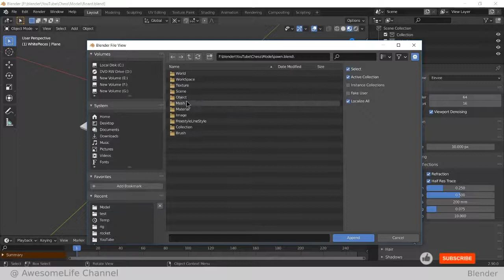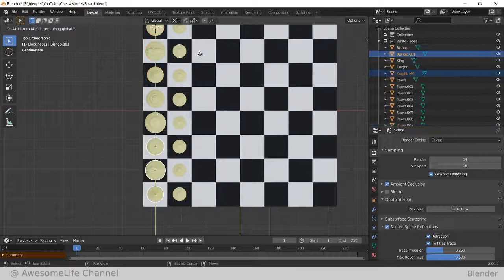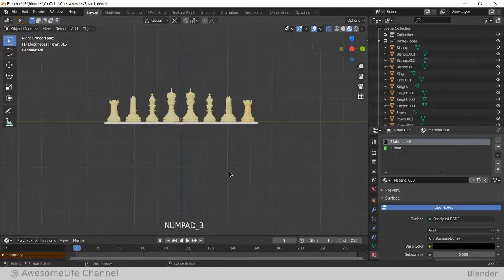How to model chess board? | Blender | Part 8/8 (Final)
Modeling chess board in blender 3D
Blender Tutorial | Part 8/8 (Final) | Modeling Chess Board in Blender Finishing Up

Blender
Blender Basics
Blender basics tutorial
Blender tutorial
Blender tutorial Blender guru
Best blender tutorial
Free blender tutorial
Blender latest tutorial
Blender follow along vidoe
Blender lessons
Blender lessons english
Blender lessons tamil
Blender community
Animated movies in blender
Blender 2.90
Blender 2.91
Blender 2.92
Blender 2.93
Blender 2.8
Blender 2.7
Animations in blender
Animated movies
How to draw in blender
How to model in blender
How to 3d model in blender
free 3d modeling in blender
3d model in blender
3d modeling in blender
free 3d model in blender
3d printing in blender
3d movies in blender
how to make 3d movie
how to make animated movie
how to make cartoon movie
how to draw chess board in blender
how to draw saturn in blender
how to draw 3d assets in blender
how to draw 3d model in blender
how to draw models in blender
vehicle animation
sculpting in blender
re-topology in blender
human modeling in blender
human rigging in blender
hominoid in bleder
robots in blender
make 3d movie in blender
pre-virtualization tool
3d desining
2d animation
how to make 3d design
how to make 2d movie in blender